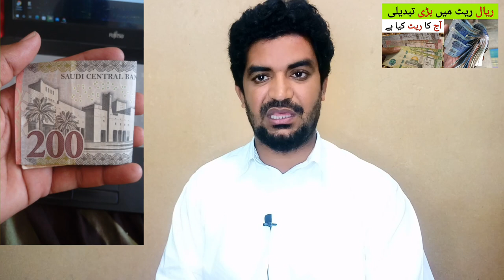Today Saudi Riyal Rate in Pakistan | Riyal Rate in PKR | Saudi Riyal Rate in Pakistan and India,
Saudi Arabia Latest Update News today in Urdu and Hindi, Saudi News in Urdu, Today News in Saudi Arabia, Today Saudi Riyal Rate in Pakistan | Riyal Rate in PKR | Saudi Riyal Rate in Pakistan and India,